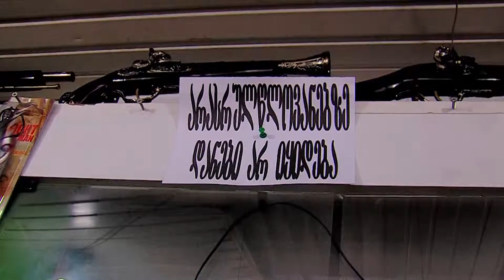იარაღის კონტროლი (ანონსი)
🗣 იარაღის კონტროლი

➡️ დღეს, 19:00 საათზე

👫 ნანუკა იორდანიშვილთან, თორნიკე კვერენჩხილაძესთან და  ნუცა კოპალიანთან ერთად